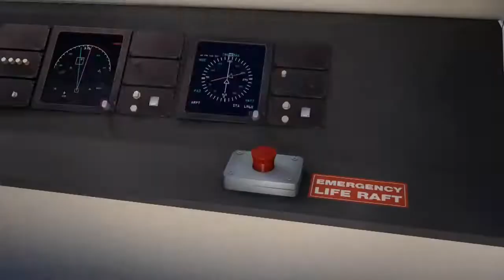i dubbed the bee movie